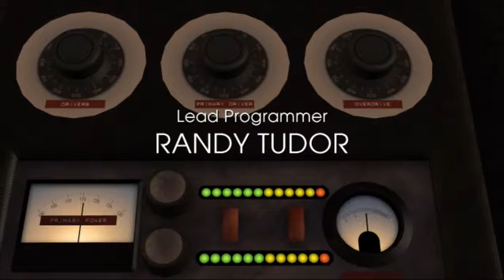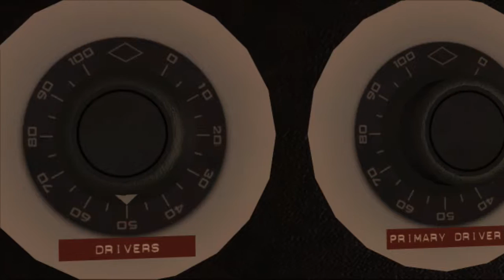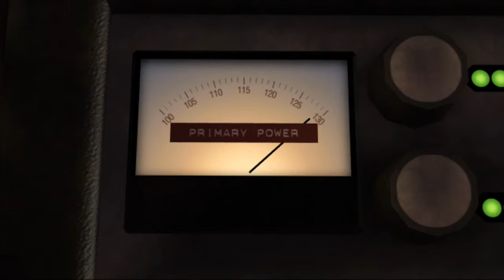DoomSkull Plays Back To The Future The Game - It's About Time - Ep 1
In this episode of Back to the Future we retrieve Doc's NoteBook.

If you enjoyed then be sure to leave a like (It encourages me to make more videos, which will be better than the previous as I would have learned from my mistakes).